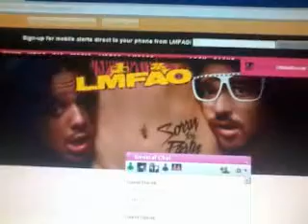I like Lmfao